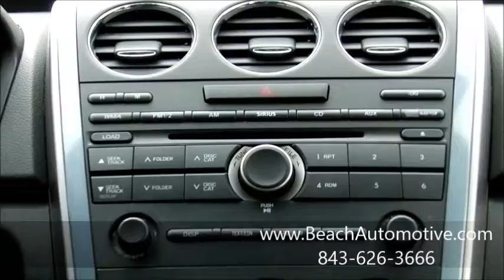Beach Automotive Used 2012 Mazda CX-7 For Sale PM6934 Myrtle Beach